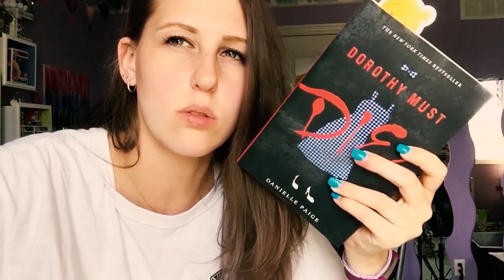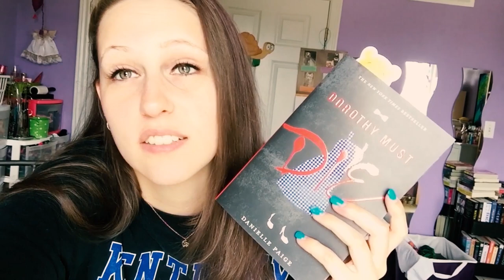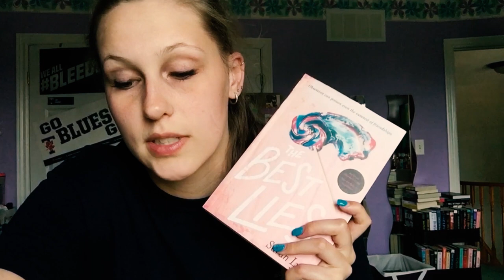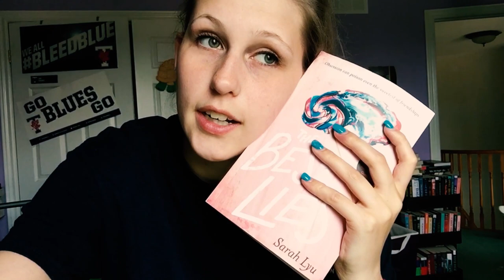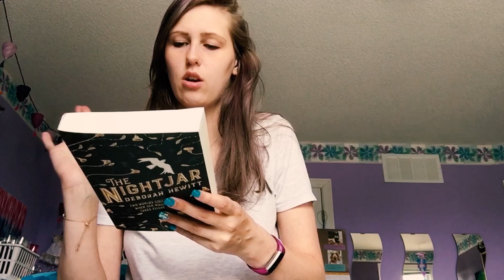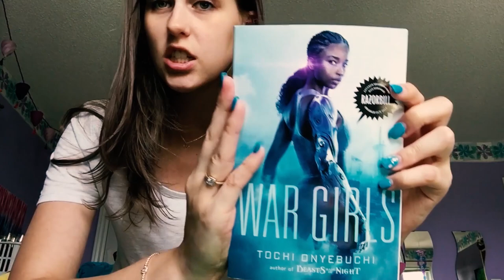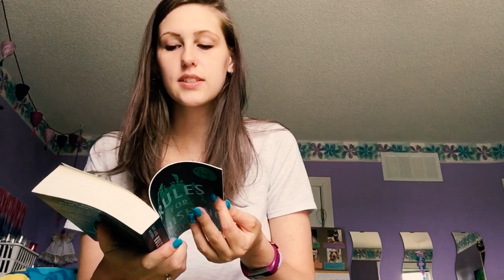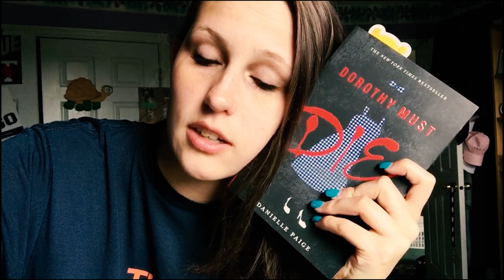THE ONE WHERE I MISS MY MOM | READING VLOG AUGUST 19TH-25TH 2019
Join me for the longest week ever because Mamma G wasn't home but I got to play with puppies so its okay.